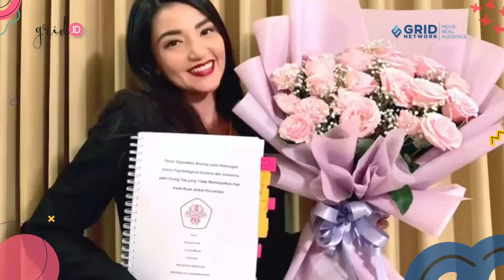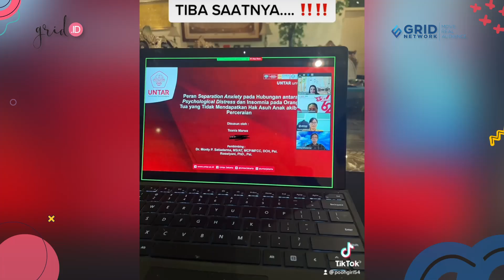Inspiratif! Perjuangan Tsania Marwa Bisa Lulus S2 Psikologi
Grid.ID - Tsania Marwa ceritakan perjuannya untuk lulus S2 yang penuh lika-liku hingga membuatnya sering menangis.
Lewat akun Instagram-nya, Tsania Marwa membagikan kabar bahagia kalau ia baru saja menyelesaikan sidang S2-nya.